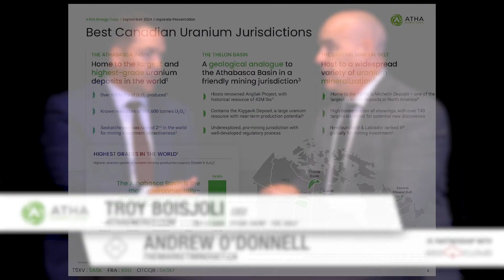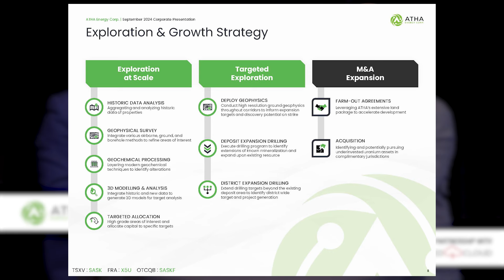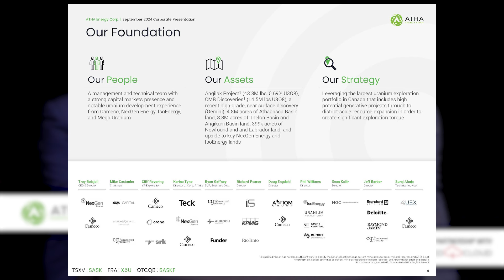The Market Mindset at the RedCloud Fall Showcase ‘24; Atha Energy: Troy Boisjoli+Uranium Expansion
In this interview from Red Cloud’s 2024 Fall Mining Showcase, Andrew O'Donnell from [The Market Mindset] speaks with Troy Boisjoli, CEO of Atha Energy. Troy discusses the company’s aggressive expansion strategy in uranium exploration, including significant land acquisitions and drill programs in the Athabasca and Thelon Basins. With uranium demand surging and geopolitical shifts favoring North American sources, Atha Energy is well-positioned for long-term growth. Learn about their recent discoveries, future exploration plans, and why now is the perfect time for uranium-focused investors to take note.

Troy Boisjoli, CEO, Atha Energy

Andrew O'Donnell, CEO of [The Market Mindset] attended this event hosted by [Red Cloud Financial Services]

00:00 - Introduction to Atha Energy and Troy Boisjoli
00:30 - Ather’s Expansive Land Packages and Exploration Success
01:10 - Key Uranium Projects: Athabasca, Thelon Basins, and Gemini
02:21 - Global Uranium Market Trends and Ather’s Strategic Growth
04:04 - Exciting Catalysts for Investors: Upcoming Assay Results